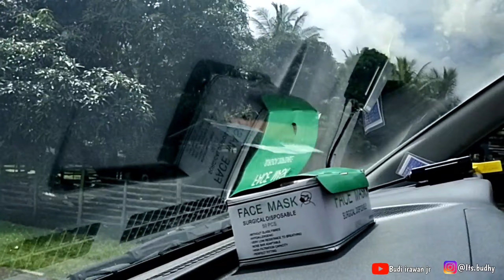brunei. Rumahnya biasa tapi Mobilnya banyak, Jln kp. Bunut Brunei Darusalam